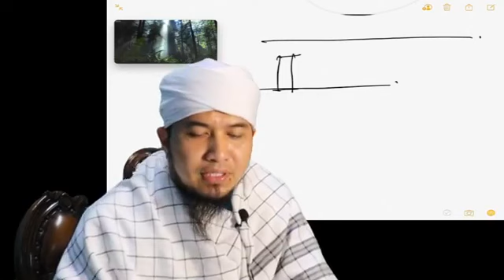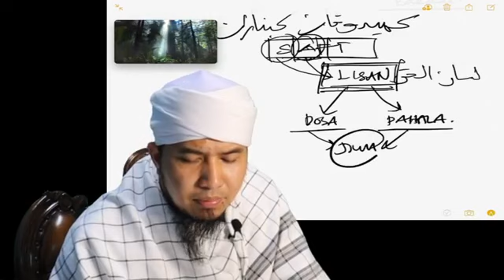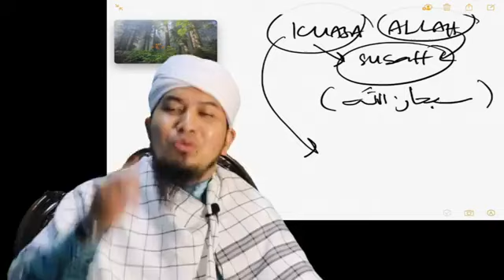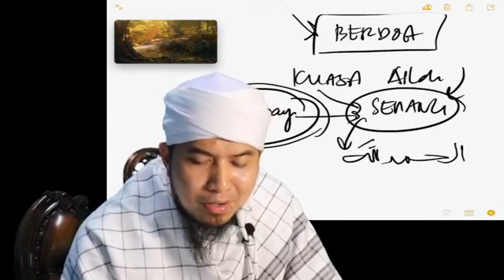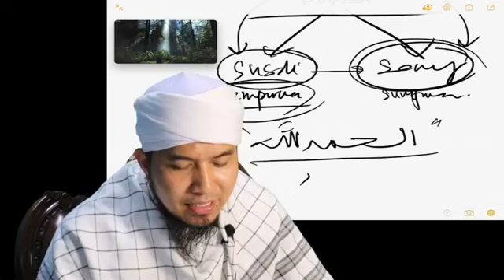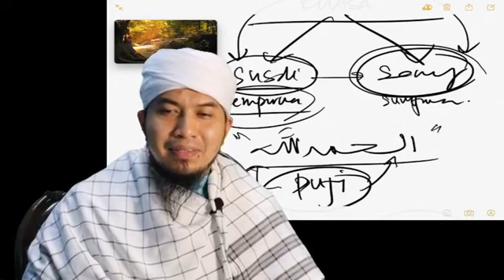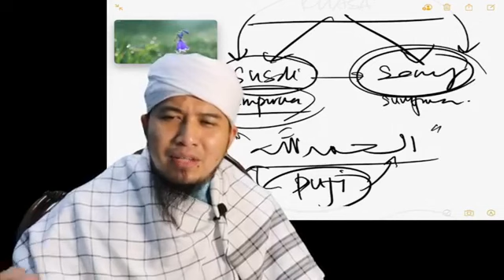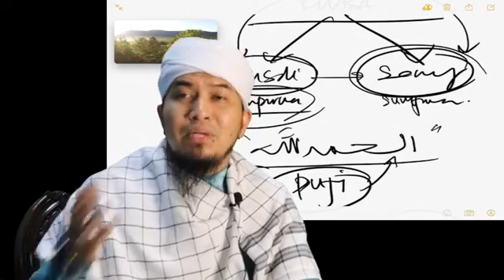LISANULHAQ (KALAM KEBENARAN) - Siri 33: Kalam Pujian